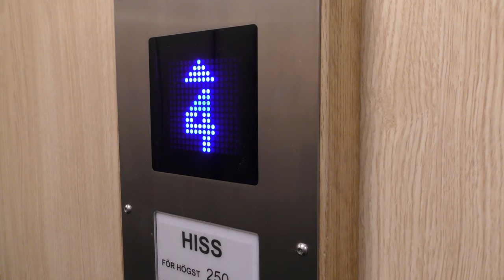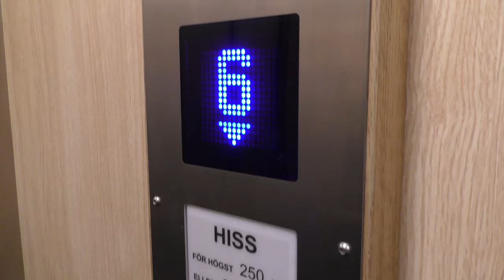Hissgrupopen mod Traction elevator @ Kammakargatan 20, Stockholm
Manufacturer:
Installation year:
Current modernizer: Hissgruppen AB
Latest modernization year:
Serial Number:
Capacity: Kg - Persons
Floors:

Location: Kammakargatan 20, Stockholm (Vasastan/Norrmalm) SWEDEN!